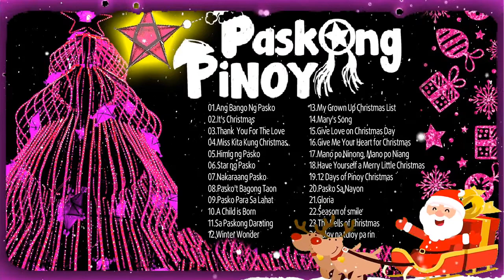Paskong Pinoy 🎅🏽 Best Tagalog Christmas Songs 2020 🎅🏽 Top 100Traditional Christmas Songs Collection